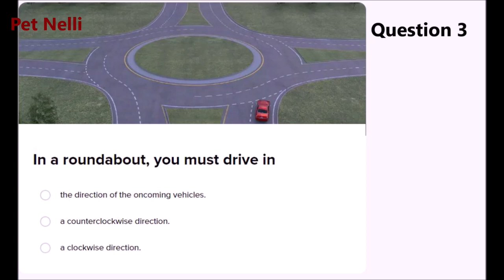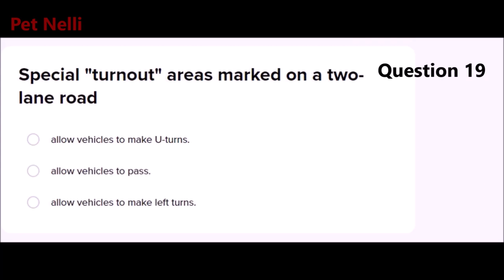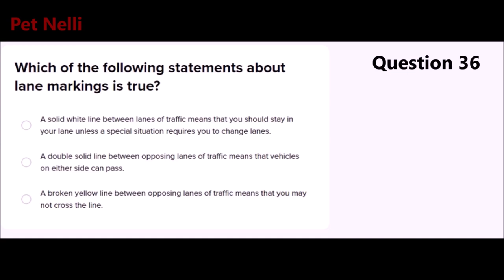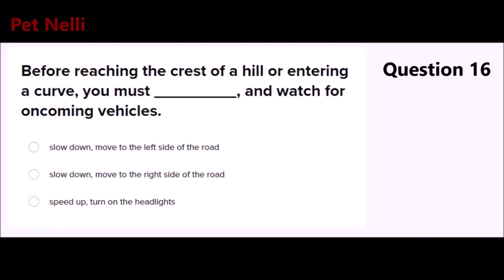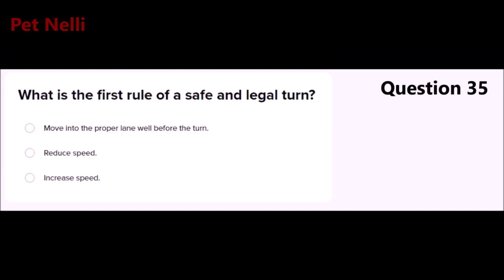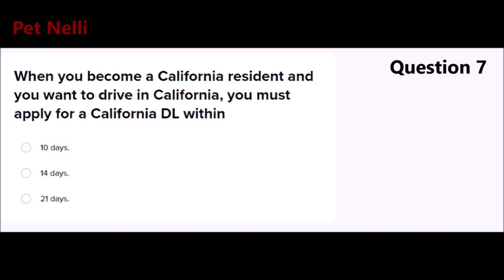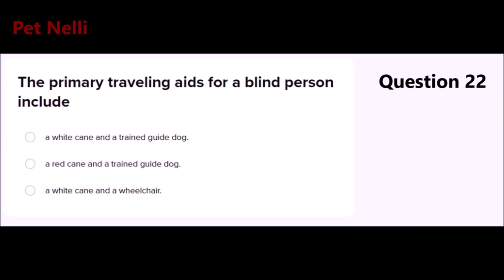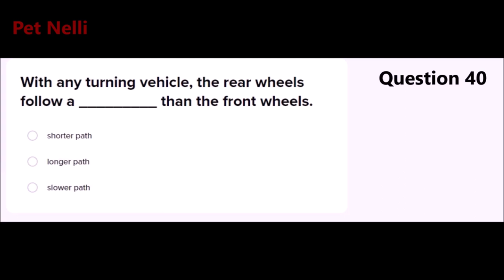California DMV Written Test 2024 (120 Questions with Explained Answers) - 3 different tests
2024- California DMV Written Permit practice  tests - 5 Different Written Tests
2024- California DMV written permit test  exam
2024California DMV written tests - 5 different tests
California DMV permit test California DMV written test - Latest #1 California DMV demo test California DMV written test - free DMV ...
2024 ! 12 Different California California papers . Dare to Watch! TRICKY papers!
2024  California DMV written test #1
2024 California DMV written tests - 5 different tests #2
California DMV permit test California DMV written test - Latest #2 California DMV demo test California DMV written test - free DMV ...
March 2024   different California DMV Written Test.
California DMV Tests
2024 California DMV written test #4
California DMV , Driver's Tips and Rules, Full Video 2024 . Live Recording Clips
California DMV Tests, California DMV written tests, 2024  California DMV written test #1, 2024  California DMV written test #2
2024 California DMV Driver's Licence Test HD! 100% Correct!
2024 Dmv Motorcycle Released Test Questions part 1 Written CA Permit practice online
2024  California DMV, Two Wheel Motorcycle Written test (updated)
California DMV Tests
2024  California DMV written test #5
2024  California DMV Written Test For License & Driving Permit Exam, California written test (answers only)
California Driver License & Permit Written Test Latest 2024 Part 1 With corrections.
2024 Dmv Motorcycle Released Test Questions part 1 Written CA Permit practice online California DMV motorcycle written test June 2024 .DMV written test 2024  DMV written test
2024 , California DMV Driver's Licence Test!! 100% Correct!!
2024 California Questions Actual Test and Correct Answers Part I
2024 Dmv Motorcycle Released Test Questions part 2
2024 California DMV written test #3
February 2024 California DMV Written Test For License & Driving Permit Exam Part 2
Examen de manejo de California 2024  y 2024  para hispanos
How to Pass Your Permit Test FIRST Try!
California DMV Motorcycle Permit Exam #4
DMV - California Russian Written test 2024
California Motorcycle Driving Test
2024  California DMV written tests - 5 different tests
DMV Rules of Road (Full Version)
2024  ! 12 Different California California papers . Dare to Watch! TRICKY papers!
Top 8 Reasons why people fail Behind the Wheel Test in California (Full Version 2022 )
California DMV - CA Driver License #5 Behind the Wheel Test
2024 California DMV written test #1
Examen de manejar en Espaٌol DMV California Licencia de Manejo 2024 100% correcto
La mayorيa de las preguntas mلs frecuentes, pruebas de licencia del DMV de California Conductor 2024 . February examen ...
2024 , 6 different California DMV Written Test.
2024  California DMV written test papers collection (6) with Answers
CA DMV-Top 10 Reasons for Failing the Driving Test
California DMV - Driving Tests Drive Test
DMV California Driver Permit Test - Traffic Signs & Driving Rules - Practice Exam
How to pass the California dmv motorcycle skill test easily!
Seٌales de trلfico para tu examen del DMV en California.(Ley AB 60).Version Mejorada.
Guya para el examen de manejo. 2024 California DMV.
California DMV - Rules of the Road
Estas preguntas se basan en el manual del DMV en español.
How to get California Driving license
California DMV Written Test 2024  | 5 Different Written Tests
2024  California DMV Written Test Questions & Answers
California DMV Written TESTS 2024
2024 California DMV Written Test Questions & Answers
2024 California DMV Written Test # 1 ( With 100 % right answers)
2024 ! 12 Different California DMV test papers . Dare to Watch! TRICKY papers!
2024  California DMV Written Test Questions and ANSWERS
California DMV Written Test 2024  (SPOKEN)
FREE California DMV Written Test Simulator (2024) | CA
California DMV Practice Tests: How to Pass 2024